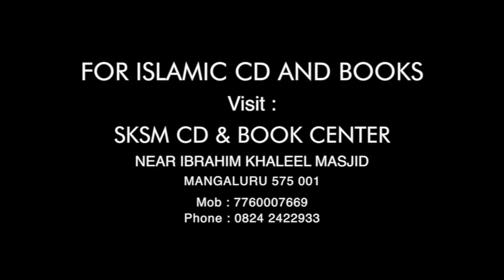The importance of Learning the Quran | Abu Bilal S.M | SKSM Media Network | Mangaluru